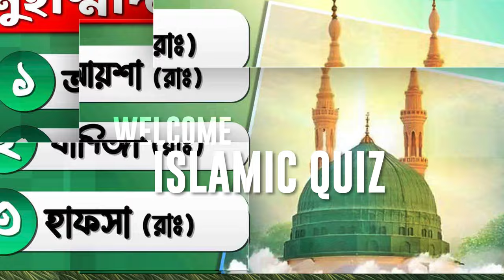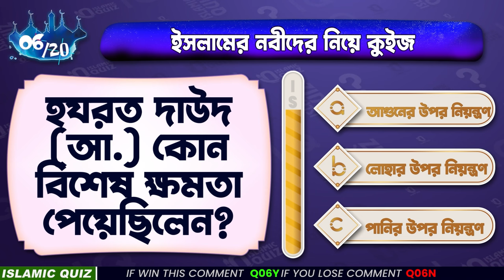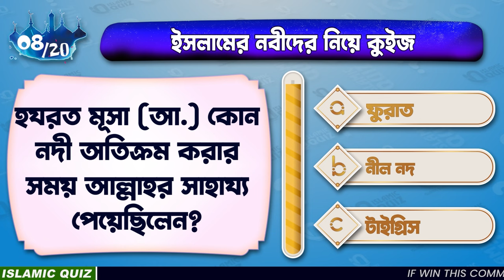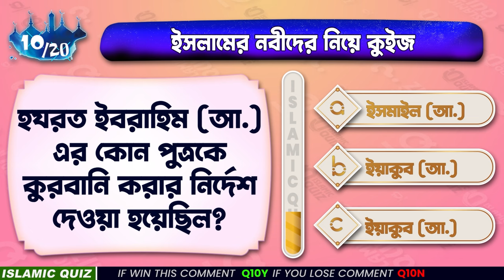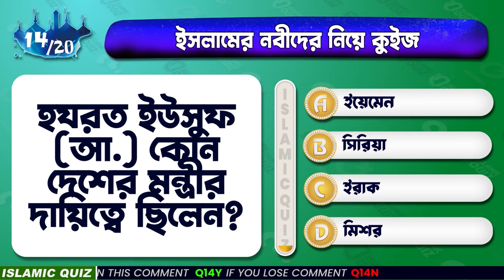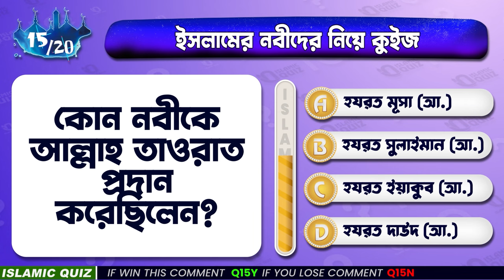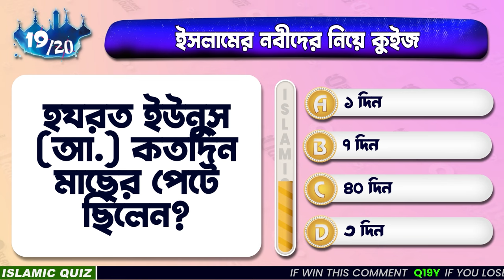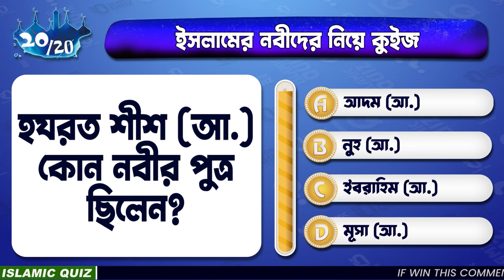ইসলামিক প্রশ্ন উত্তর | নবীদের নিয়ে জানা অজানা তথ্য | Islamic Quiz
📖 নবীদের সম্পর্কে আপনি কতটুকু জানেন? এই ইসলামিক কুইজের মাধ্যমে নবীদের জীবন, তাঁদের মিশন এবং জানা-অজানা তথ্য পরীক্ষা করুন! ইসলামিক জ্ঞান বাড়ানোর দারুণ সুযোগ, আজই অংশ নিন! 🌟😊